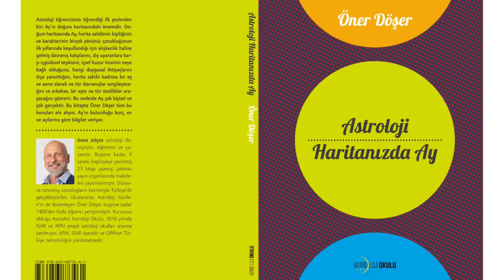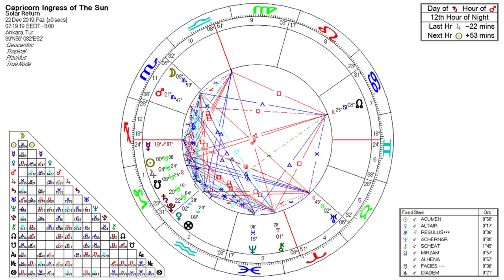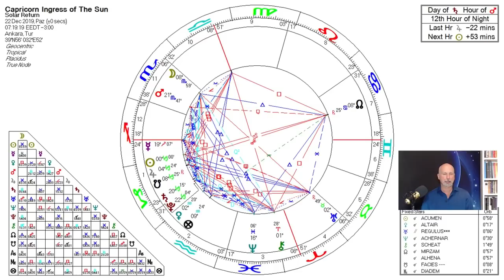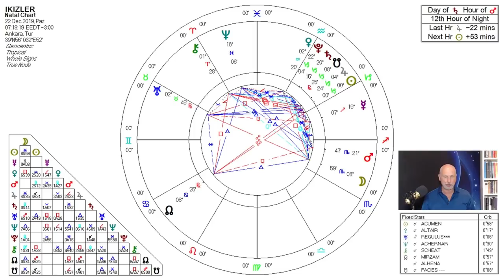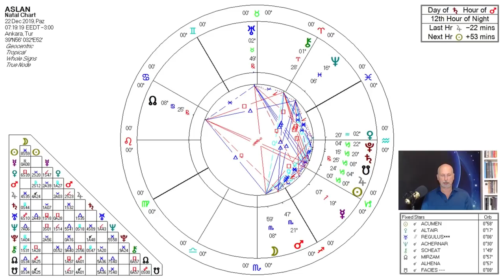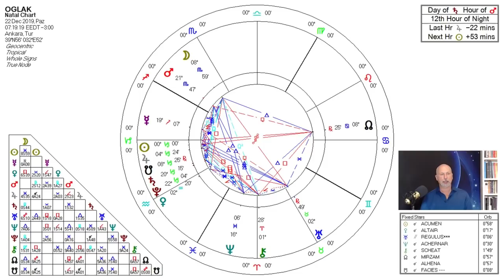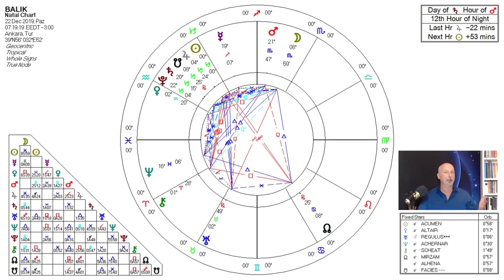KARANLIKTAN AYDINLIĞA GEÇİŞ - 16 Aralık Haftası BURÇLAR - Öner DÖŞER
AstroArt Astroloji Okulu Kurucusu Öner DÖŞER, 16 ARALIK HAFTASI'nda gerçekleşecek gökyüzü olaylarını burçlar bazında değerlendiriyor...

İşi Koç başlatır, Boğa devam ettirir, İkizler pazarlar, Yengeç sahiplenir, Aslan gösterir, Başak geliştirir, Terazi paylaşır, Akrep derinleştirir, Yay genişletir, Oğlak düzenler, Kova topluma sunar ve Balık evrene katar.

Astroloji Televizyonu nda güncel astroloji yorumları, Türkiye astroloji haritası ve ülkeler ve liderlerinin astroloji haritaları, politik ve ekonomik değerlendirmeler, Dolar, Euro, bitcoin, kripto para, altın, gümüş, borsa gibi finansal yatırım araçları hakkında öngörüler bulabilirsiniz.

Yükselen burcunuza göre uygun harekete geçme zamanları, dikkat edilmesi gereken zamanlar hakkında detaylı bilgileri Astroloji Televizyonu kanalımızda bulabilirsiniz.

Öner Döşer ‘in tecrübeleriyle, Astroloji Okulu eğitmenleri ve mezunlarının katkılarıyla hazırladığımız geniş içerikli videolarımızı izleyebilirsiniz.

Sürpriz canlı yayınlarımızda sorularınızı cevaplıyoruz.

Genel burç yorumları, haftalık, günlük ve aylık burç yorumları, 2019 yılı astroloji değerlendirmeleri ile yeniay, dolunay, tutulma yorumları